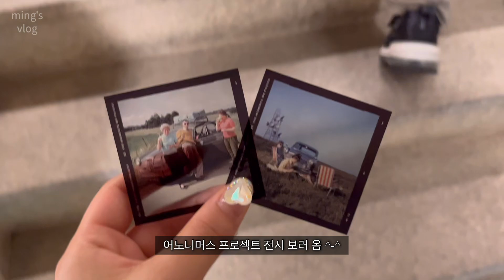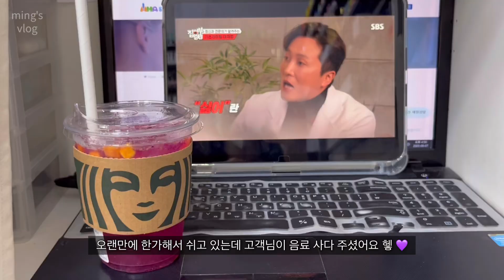Nail vlog | 네일샵 원장의 일상 브이로그 | 아파서 텐션 떨어진 | 직장인 브이로그 | 서촌 데이트(전시회) | 네일샵 원장모임 | 데일리룩 | 출근룩 | k-nail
BGM